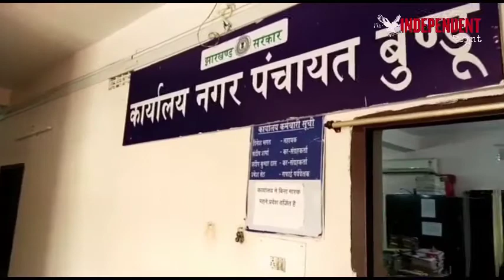Bundu,silli,tamad, angada ki khabrein....